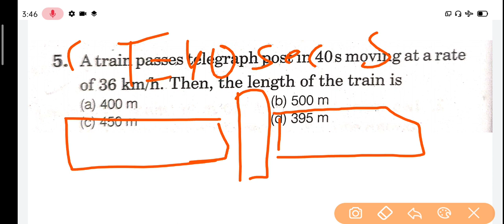Speed and distance ques. practice part -5,polytechnic entrance exam 2020 for english medium students